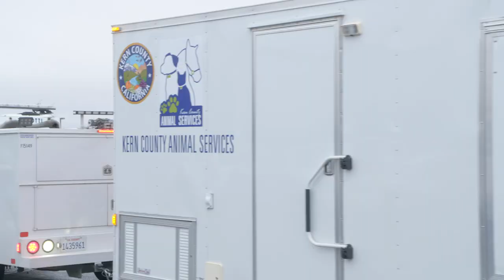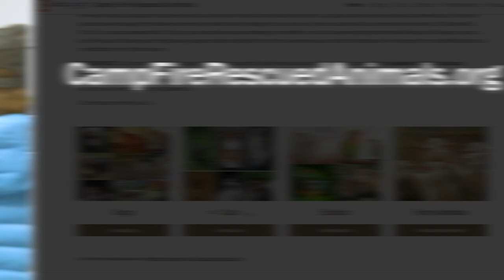Camp Fire Pets Reuniting with Owners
Butte County is currently housing and caring for more than 1,900 animals displaced by the Camp Fire. They’re survivors too, and are enduring stresses that are being addressed by caring volunteers and mutual aid teams.

Right now we have two types of operations happening.  The first is small and large animal shelters. Pet owners are being strongly encouraging to pick up their animals. If this is not possible, Butte County is offering several options for them to pursue: find friends, family or even Facebook groups that can foster their animal while they recover, or surrender animals for adoption. These shelters are temporary locations for animals and are not designed to be long term solutions.

The second operation is for animals in the evacuations zones. Animal Control, NVADG, Cowboy 911 and several other groups are caring for animals that are OK to shelter in place. They are also performing search and rescue efforts for animals that are injured and need veterinarian care. Please see the NVADG Facebook page:

Butte County also welcomes the support of National Animal Rescue groups which have mobilized to help continue the process of evacuation and sheltering. These groups have sent teams of volunteers who are experienced with large-scale disasters such as hurricanes and floods, and provide fresh, trained volunteers to continue the effort to help animals affected by the Camp Fire.

Many animals in the small and large shelters are considered lost and without identified families. A website has been created for these animals in hopes that their owners can identify them:  campfirerescuedanimals.org